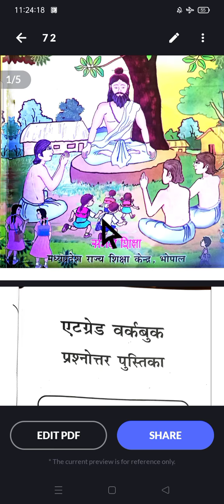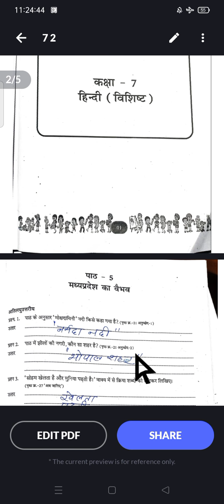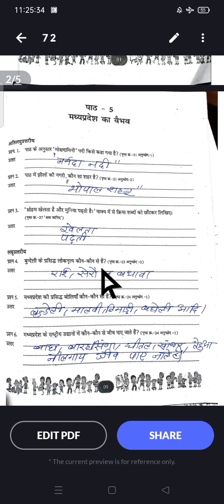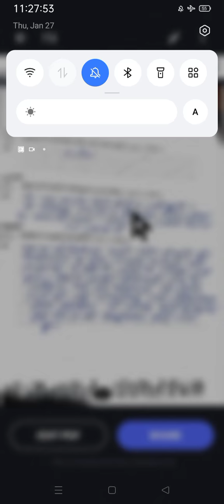एटग्रेड अभ्यास पुस्तिका, कक्षा_7वी,विषय_हिंदी, पाठ_5 , मध्यप्रदेश का वैभव ,पेज_09 से 11 का हल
mk education chenal mk education mkedcation education
cover topic
1yetgret,abhyash,pustika
2 pratibha,parv
3 yetgret,abhyash, pustika
4 mkedcation, mkedcation